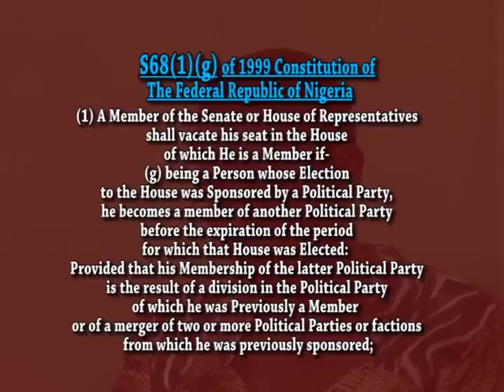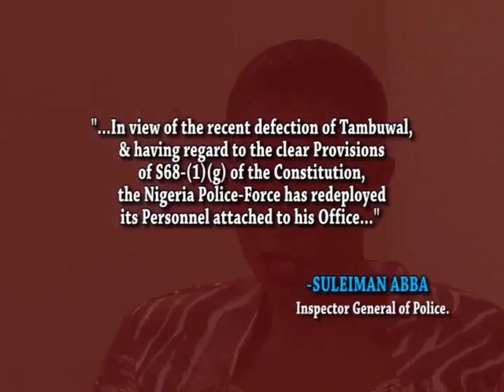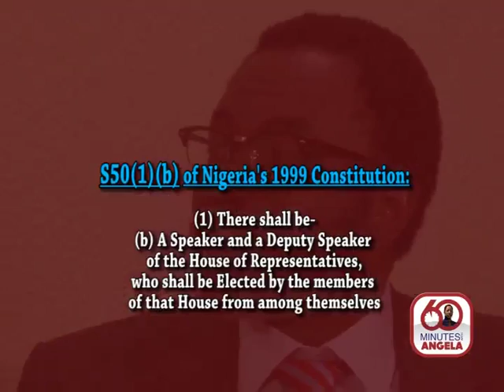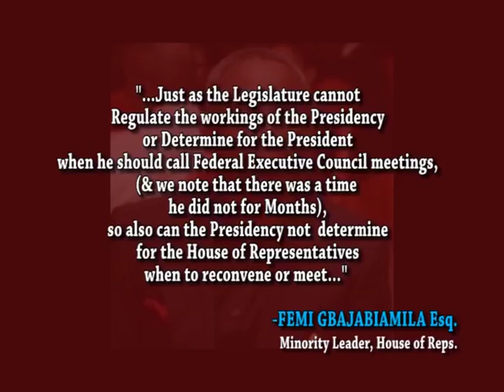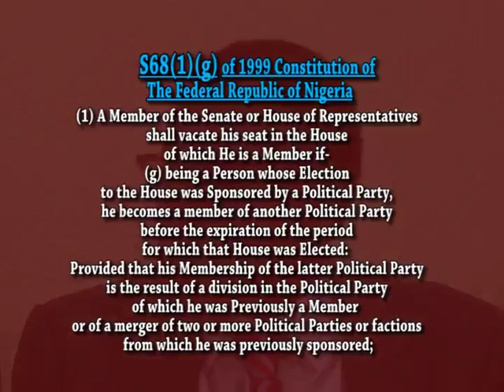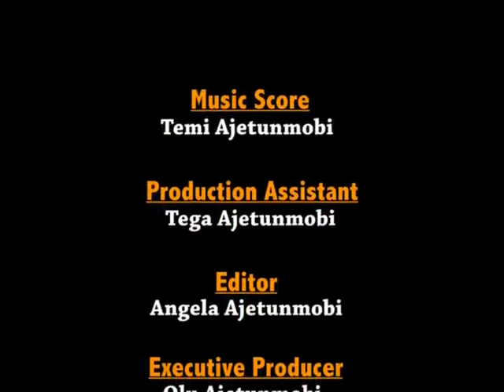Moyosore Onigbanjo (SAN) "...Impunity in any guise must be condemned..." - 60 minutes with Angela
"...The Police do not have the Constitutional Right  to pass Judgement..."  MOYOSORE ONIGBANJO (SAN) "...There's no legal Requirement for the Speaker to imform the House of his defection..."   Moyosore Onigbanjo (SAN) "...Only a court can determine for the Members of the House of Reps..."